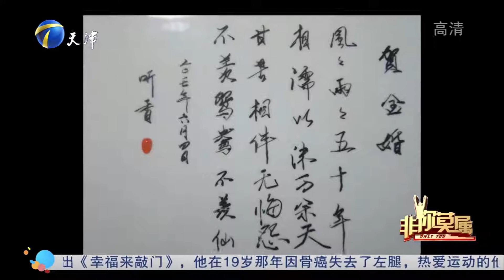50岁大姐号称段子手，现场写段子调侃企业家逗笑全场丨非你莫属